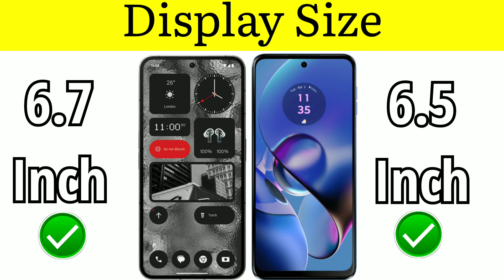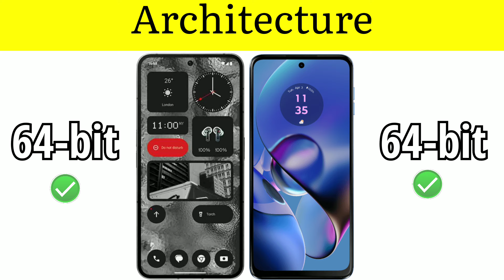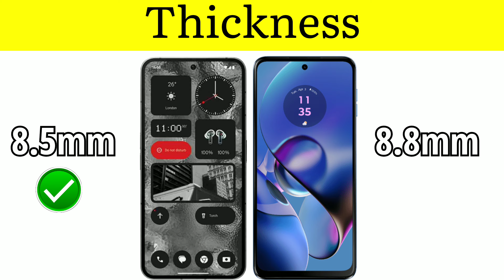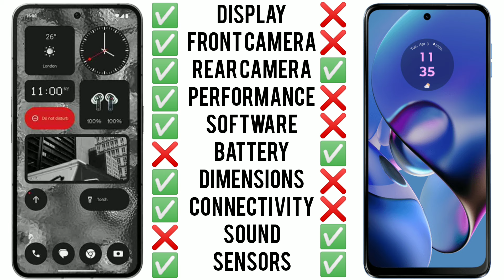Nothing Phone 2a 5G VS Moto G54 5G